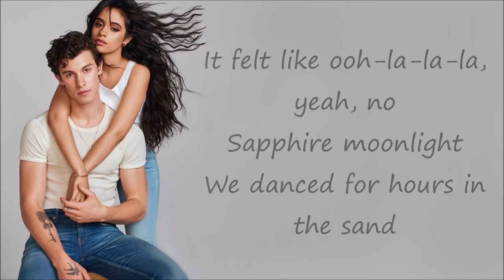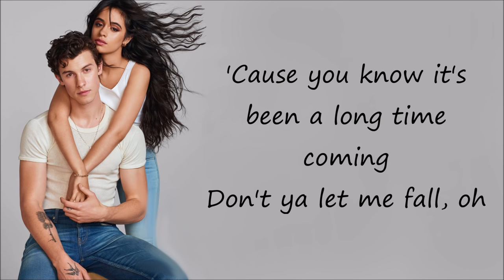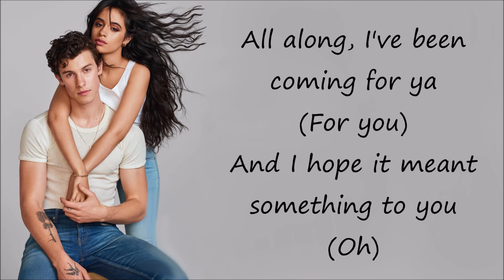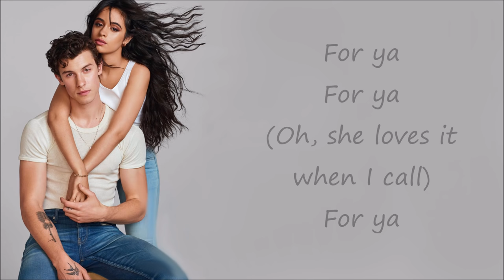Shawn Mendes, Camila Cabello - Señorita (Lyrics)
Sapphire moonlight
We danced for hours in the sand
Tequila Sunrise